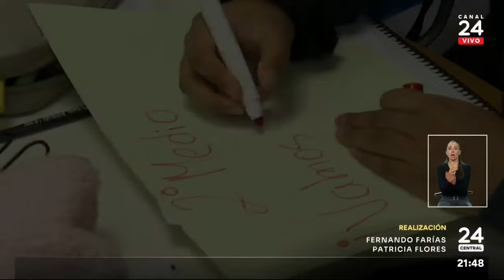Robinson Crusoe: 14 años de clases en contenedores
A 14 años del tsunami del 27/F, casi 200 alumnos de la única escuela de la isla Robinson Crusoe siguen asistiendo a clases en los 32 contenedores habilitados como una solución de emergencia. La comunidad acusa abandono. Sin embargo, un proyecto presentado por el Ministerio de Educación podría ponerle fin a la "generación container".